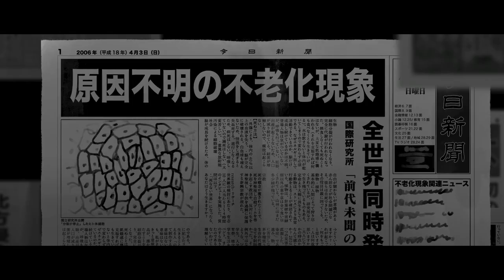第35回東京学生映画祭入選作品『にわとりはじめてとやにつく』 予告編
第35回東京学生映画祭アニメーション部門入選作品　『にわとりはじめてとやにつく』　予告編